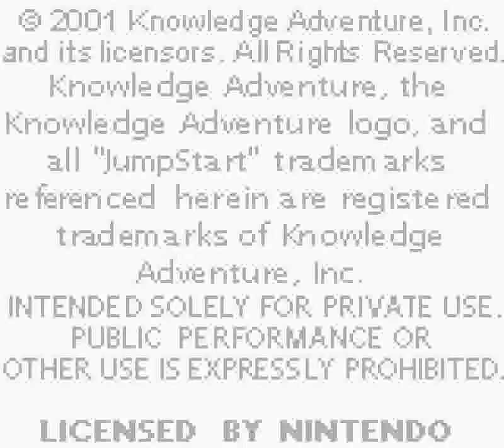JumpStart Dino Adventure: Field Trip (GBC) - Gameplay + Ending